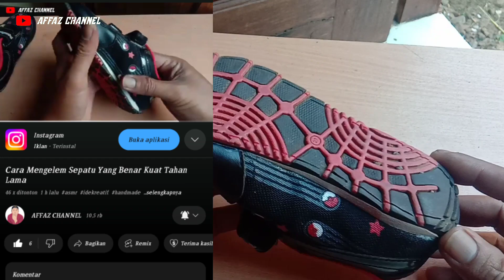Cara Menjahit Sepatu Yang Rapi Kuat Dan Benang Tidak Cepat Putus /Sol Sepatu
video menjahit /sol sepatu yang kuat rapi dan yang terpenting benang sol tidak cepat putus karena gesekan saat berjalan, karena sepatu ini kita jahit dari bawah maka kita harus punya trik agar benang jahitannya awet tidak cepat putus kita harus membuatkan jalur untuk benang.
dan di dalam video ini merupakan proses menjahitnya

agar teman teman orang pertama yang dapat notifikasi
saat saya upload video

tonton video lainnya di sini
cara membuat alat sayat sol sepatu